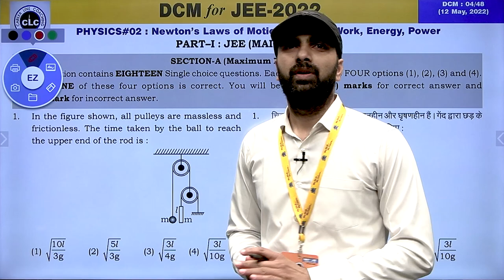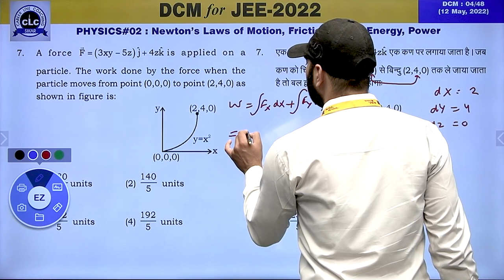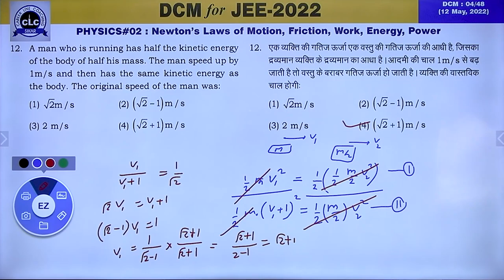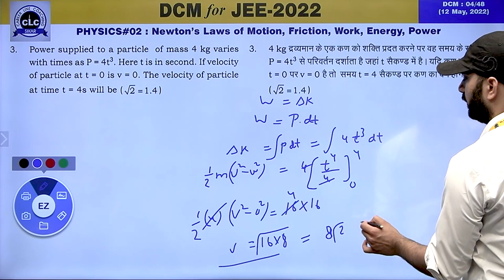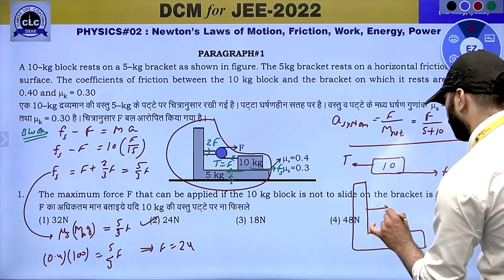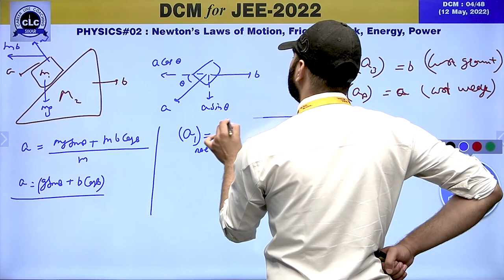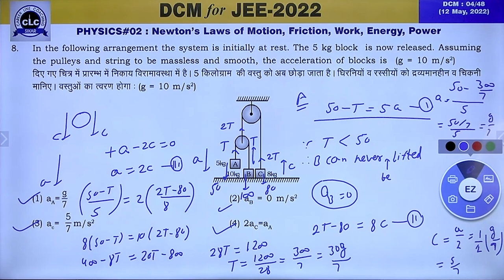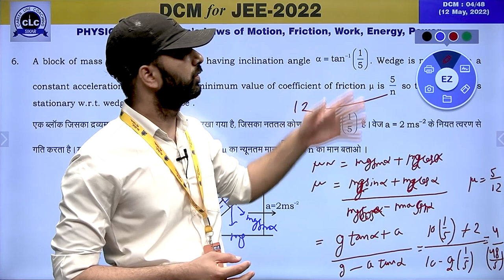DTS#04-PHY#02 || DCM Test Series || JEE-2022 || CLC